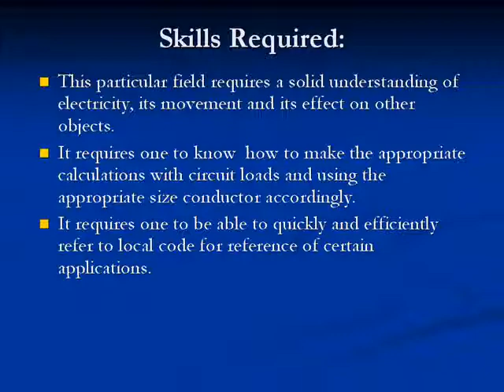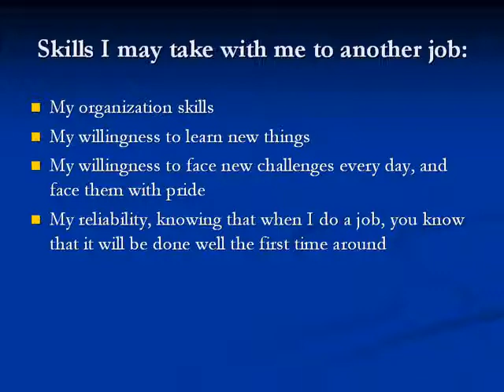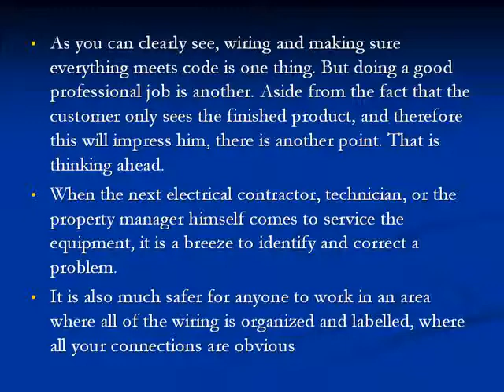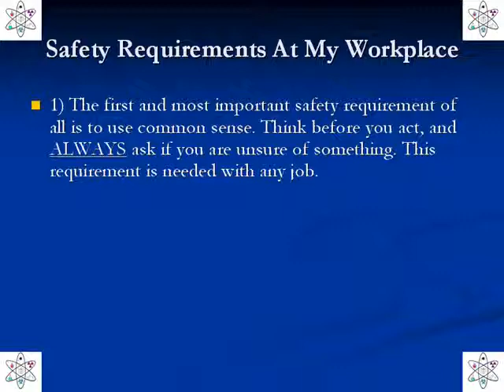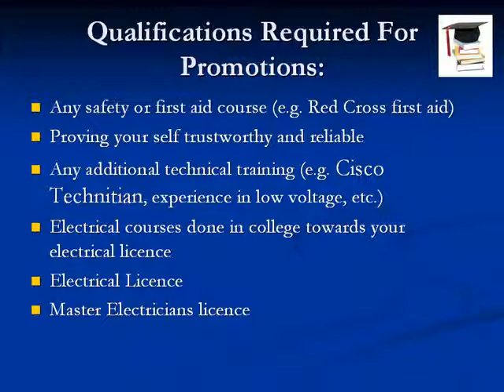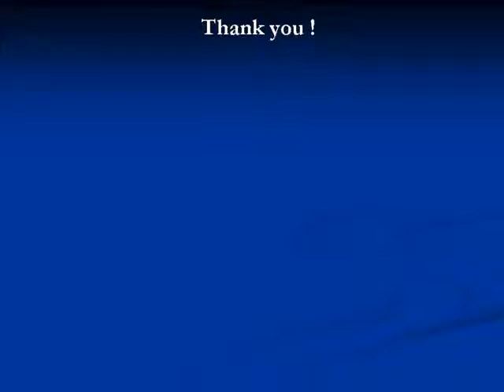Household Electrician Apprenticeship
my ISP final